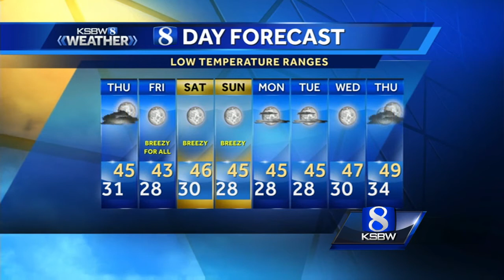Thursday AM KSBW Weather Forecast 12.14.17